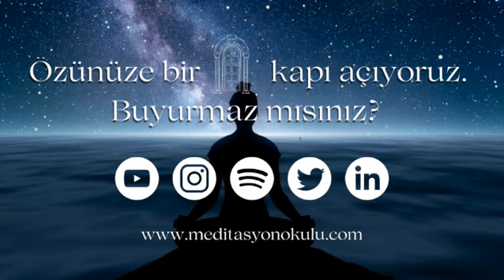Meditasyon | Enerjetik Tazelenme İçin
Enerjetik Tazelenme İçin Meditasyon;

✨Enerjinizin doğal akışını takip etmenizi ve bilinçle yönlendirmeyi öğreneceğiniz değerli bir pratik sunmakta olup,
✨enerjetik olarak dengelenmeye, arınmaya ve tazelenmeye ihtiyaç duyduğunuz her an uygulamanız için yaratılmıştır.

Yaşam gücünüzü toplamak, çekim gücünüzü yükseltmek, yüksek kalitede düşünceler, duygular, deneyimlerle bolluk bereket dolu bir hayat yaratmak için düzenli meditasyon pratiği edinin.

Meditasyona başlamak ve hayatınızın parçası haline getirmek isterseniz aşağıdaki link üzerinden Meditasyon Başlangıç Programımıza erişebilirsiniz.